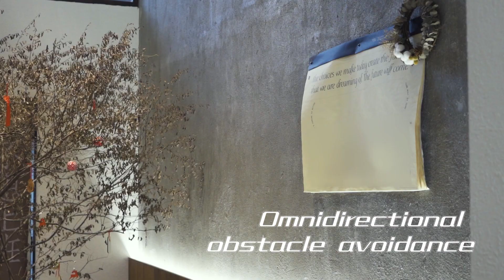F47843 F47848视频